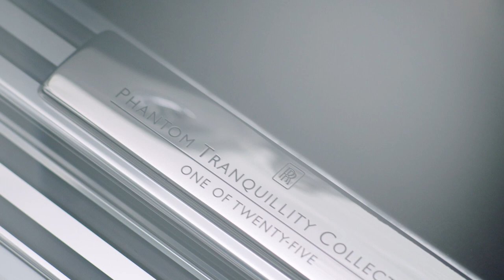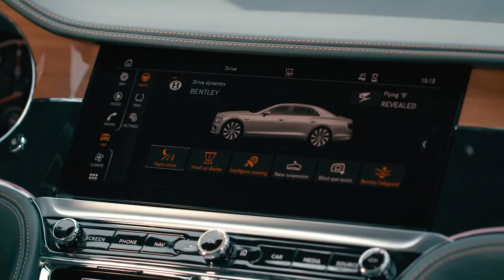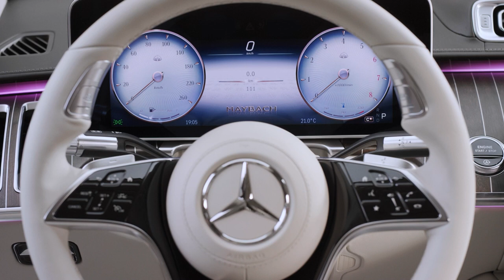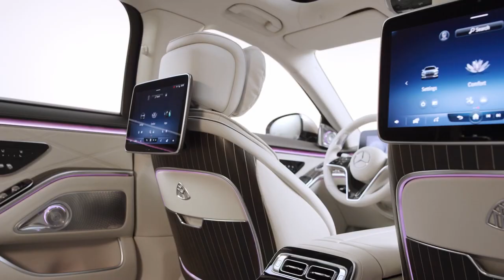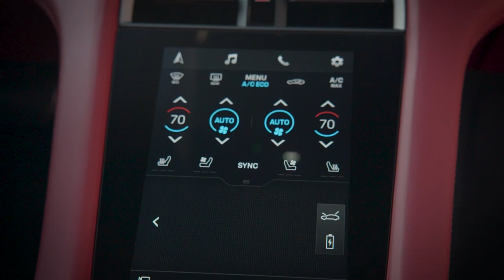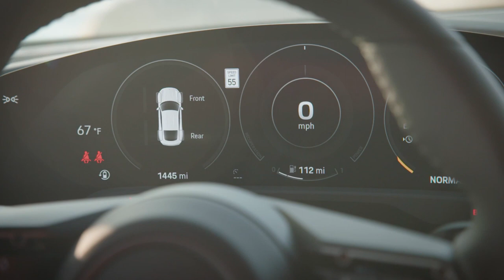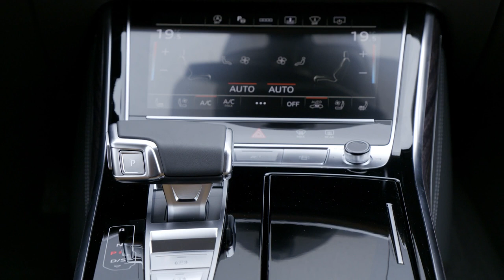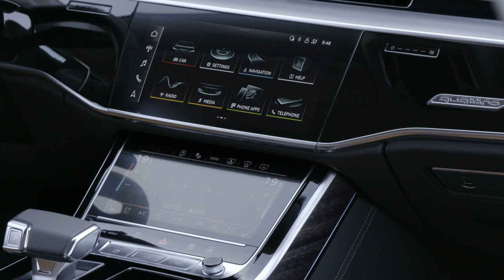TOP 5 LUXURIOUS CARS INTERIORS OF 2022 | DETAILS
TIMESTAMPS:
0:00 ROLLS-ROYCE PHANTOM
1:20 Bentley Flying Spur
2:33 Mercedes-Maybach S-Class
4:36 Porsche Taycan Turbo S
6:32 Audi A8 L 60 TFSI quattro

DETAILS ABOUT THE CARS:
ROLLS-ROYCE PHANTOM
ROLLS-ROYCE PHANTOM price from $460,000
V 12 twin turbo 563 hp

Bentley Flying Spur price from $200,000

Mercedes-Maybach S-Class
Mercedes-Maybach S 580 4MATIC price from 165,000 Euro
V8 biturbo engine 503 HP
Acceleration 0-100 km/h - 4.8 sec
Mercedes-Maybach S 680 4MATIC price from 217,500 Euro
V12 biturbo engine 612 HP

Porsche Taycan Turbo S price from $ 185,000
Power up to 625 PS
Overboost Power with Launch Control up to 761 PS
Acceleration 0 - 100 km/h with Launch Control - 2,8 s

Audi A8 L 60 TFSI quattro
Audi A8 L 60 TFSI Quattro price from 125,000 Euro
 4.0 TFSI 460 PS
Acceleration 0 - 100 km/h in 4.4 s